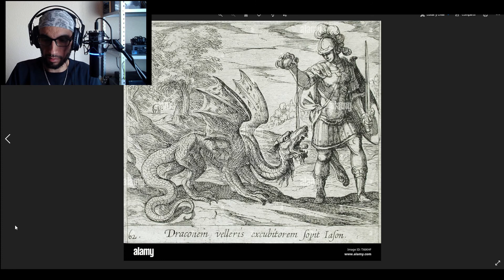Jasón y los argonautas 4/6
¿Cómo hizo Jasón para conseguir el vellocino?